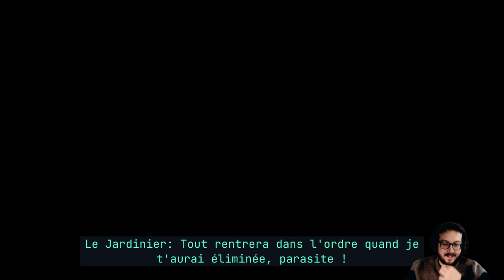Let's Play THE GUNK #3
LET'S PLAY
Jeu: The Gunk
Mode de jeu: Aventure

LE JEU
Genre: Aventure
Développeur: Image & Form
Éditeur: Image & Form
Date de sortie: décembre 2021

Synopsis: The Gunk est un jeu d'aventure développé par Image & Form Games, les créateurs de SteamWorld. Le jeu nous propose de découvrir une planète extraterrestre, et de l'explorer pour découvrir ses secrets, le tout animé par quelques énigmes.